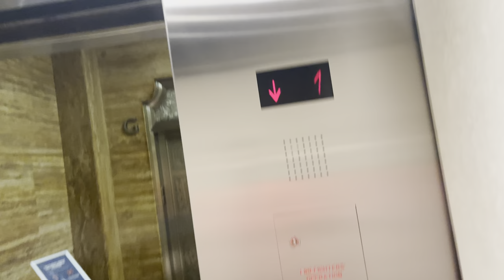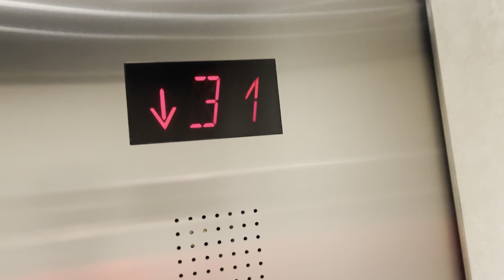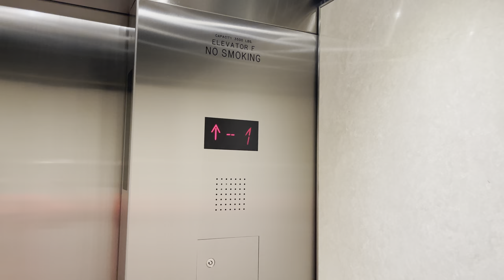Schindler PORT elevators @ J. P. Morgan Chase Building Houston, TX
Seemingly originally Haughton, mod Otis, mod Westinghouse, mod Schindler.